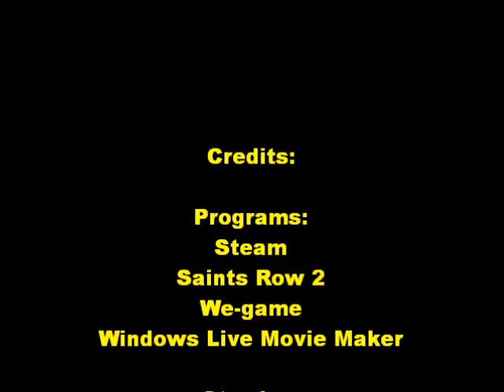Let's Play Saints Row 2 - Activity Mayhem - S1 E1